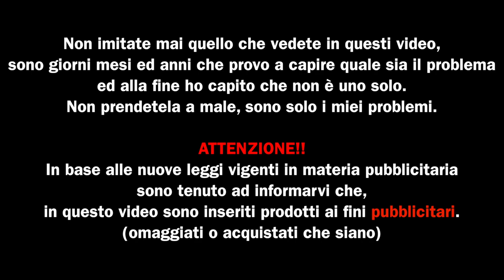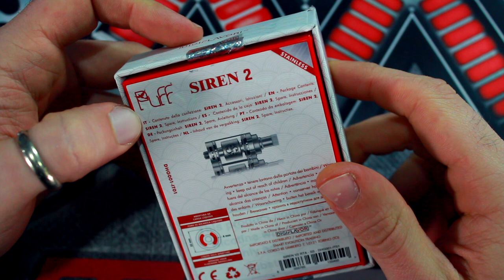siren by digi flavor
Special tnks to Vale Vapes